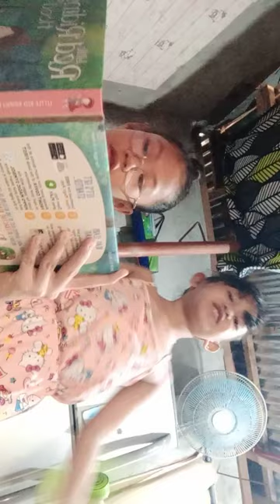29 March 2024